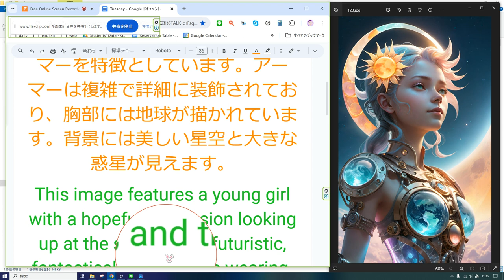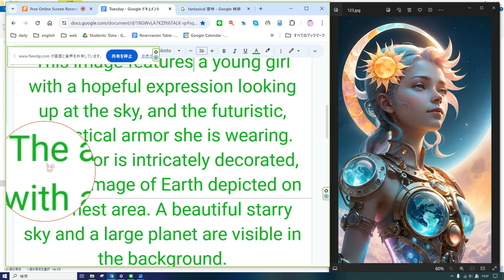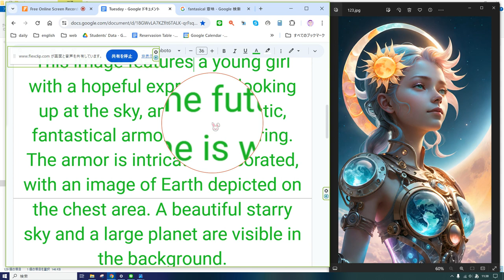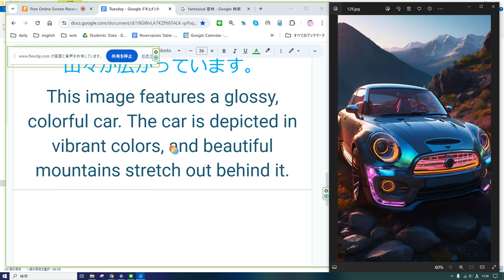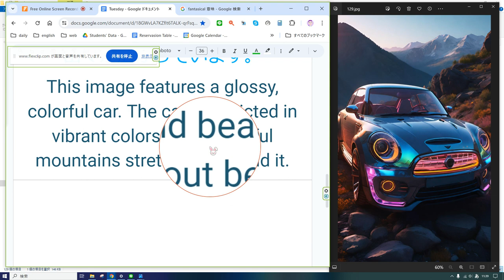えいご おんどく 131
この画像は、空を見上げる、希望に満ちた若い女の子の顔と、彼女が着ている未来的で幻想的なアーマーを特徴としています。アーマーは複雑で詳細に装飾されており、胸部には地球が描かれています。背景には美しい星空と大きな惑星が見えます。
This image features a young girl with a hopeful expression looking up at the sky, and the futuristic, fantastical armor she is wearing. The armor is intricately decorated, with an image of Earth depicted on the chest area. A beautiful starry sky and a large planet are visible in the background.

この画像は、光沢のあるカラフルな車を表しています。車は鮮やかな色彩で描かれ、背後には美しい山々が広がっています。
This image features a glossy, colorful car. The car is depicted in vibrant colors, and beautiful mountains stretch out behind it.